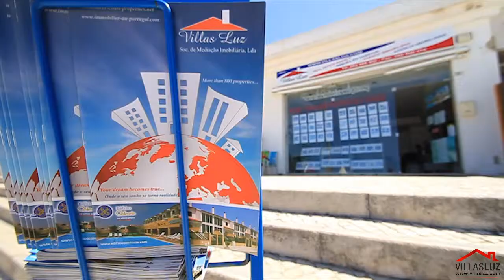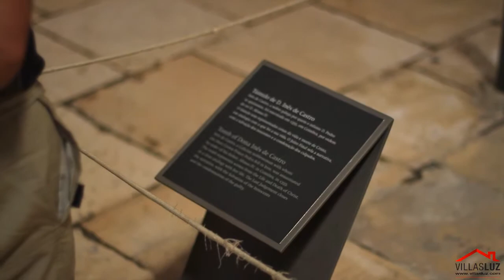Silver Coast Portugal - Sao Martinho do Porto and Alcobaca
An amazing video clip about Sao Martinho do Porto and Alcobaca on the Silver Coast in Portugal.

Sao Martinho do Porto is a charming seaside town located on the Silver Coast of Portugal, just a short drive from Lisbon. Nestled around a horseshoe-shaped bay, the town offers stunning views of the Atlantic Ocean and is surrounded by beautiful natural scenery.

The town is famous for its tranquil waters, which make it a popular destination for swimming, kayaking, jet-ski and other water sports. The sheltered bay is also a great spot for families with young children, as the waters are calm, warm and safe for swimming.

In addition to its natural beauty, Sao Martinho do Porto is known for its historic architecture, including several churches and chapels. The town's main street, as well as the promenade are lined with a variety of restaurants, cafes, and shops.

For those interested in outdoor activities, there are plenty of options to explore the surrounding area, including hiking trails, cycling routes, and nearby nature reserves. The town also hosts a weekly market, where visitors can find fresh produce, handmade crafts, and other local products.

Overall, Sao Martinho do Porto is a hidden gem on the Silver Coast of Portugal, offering a perfect blend of natural beauty, history, and cultural experiences. Whether you're looking for a relaxing beach vacation or an adventure in the great outdoors, this charming town has something for everyone.